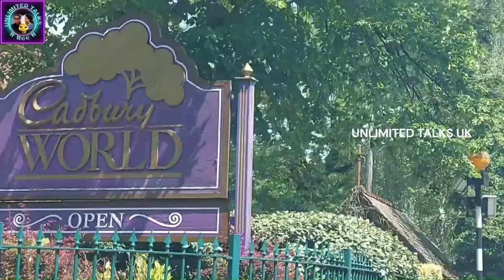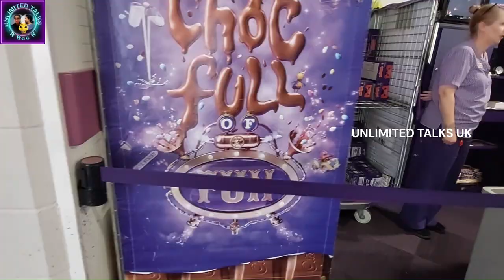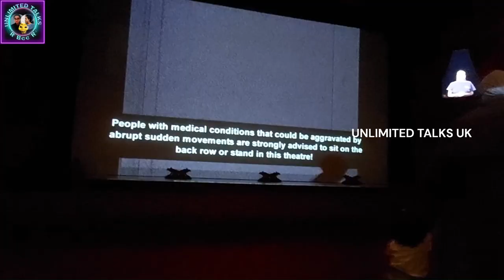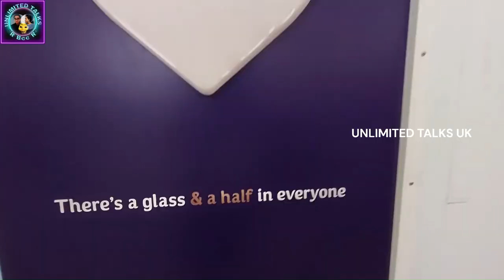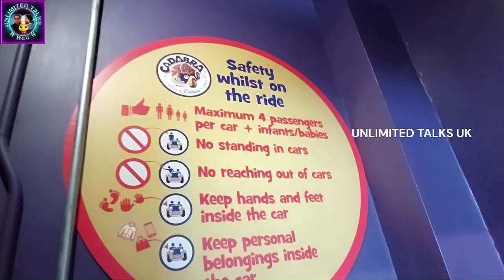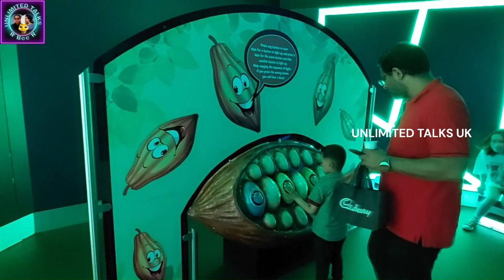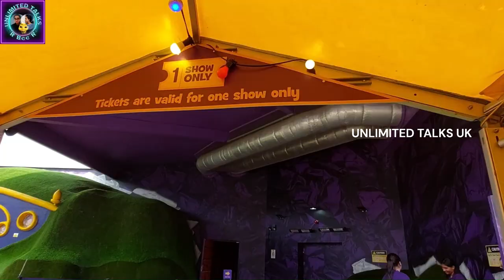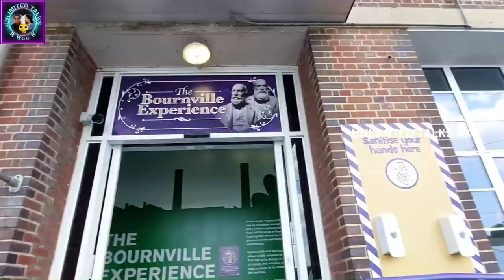Cadbury World | Dairy Milk | Fun Chocolatey day trip | Bournville, Birmingham, UK | Indian Family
Uncover a world of chocolate delights @ Cadbury World | Visitor attraction | Weekend Outings with Family, Places to visit in Birmingham UK